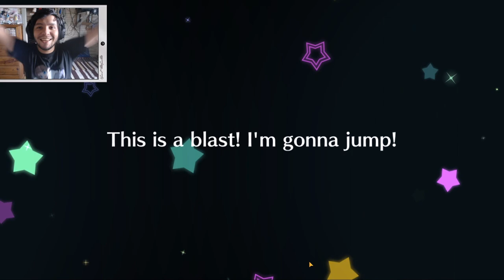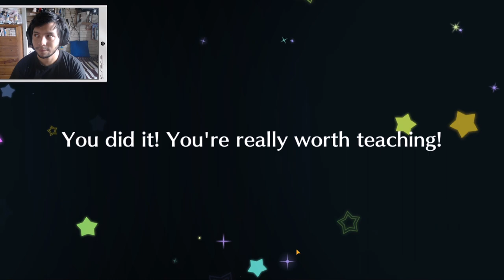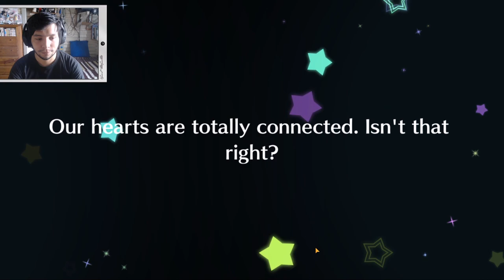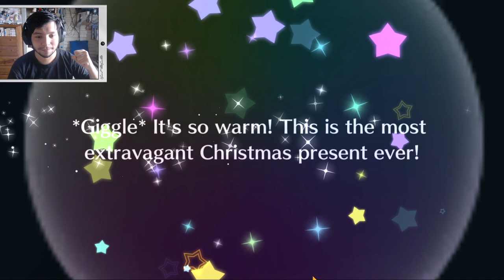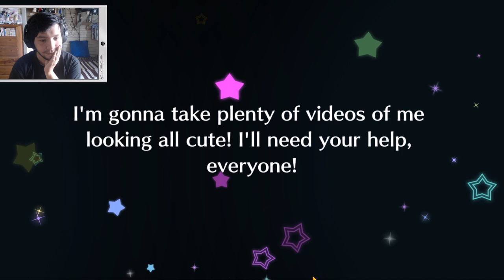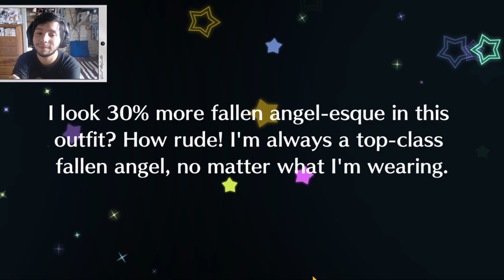10 UR GARANTIZADO & YOU'S BIRTHDAY SCOUTING - SIFAS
¿Será que podré igualar este nivel de epicidad? Puede ser, solo tengo que tener algo que no me vino instalado de fábrica... Paciencia.

𝕲𝖆𝖇𝖗𝖎𝖊𝖑™